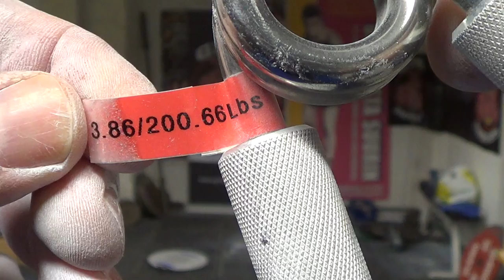Feat Of The Year: INCH 78kg & COC#4 SB Hold 11sec